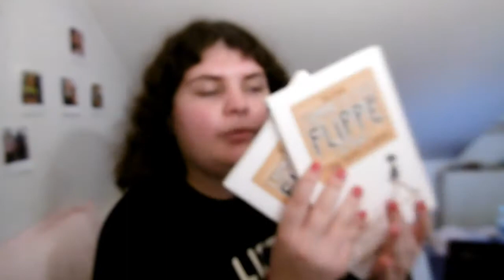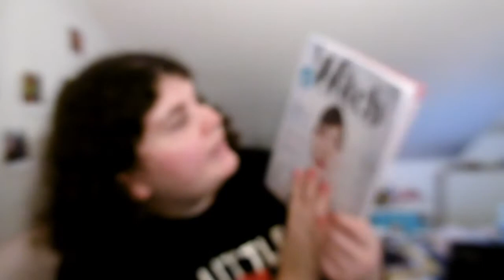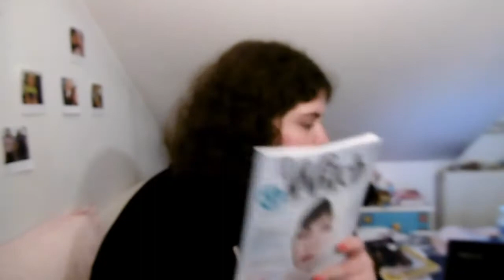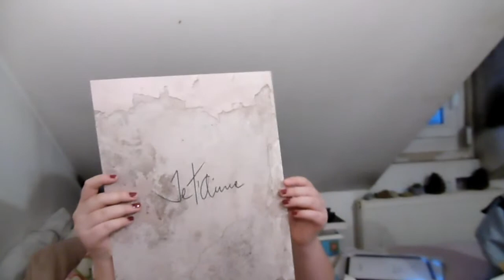Haul : Mes résolutions misent à mal ♡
Bonjour !

L'homme le plus flippé du monde tome 1
L'homme le plus flippé du monde tome 2
Défendre Jacob
Apres shampoing Grenade Cien
Gel nettoyant exfoliant Cien
Gel nettoyant Pamplemousse rose
Masque en tissus 1 semaine Action
Soin pour les boucles Action
Masque cheveux Action en unidose
Gommage corps Café Action
Serviette pour enlever le maquillage Action
Gel nettoyant visage Nivea
Haut Primark (acheter sur Vinted)
Gilet Pull Zeeman
Calme Cuecuma Neutrogena
Gel nettoyant Anti Bouton Neutrogena
Gel douche Labell Tarte citron meringuée
Gel douche Labell Pêche et Aloé Vera
Gel douche Labell Grenade et Melon